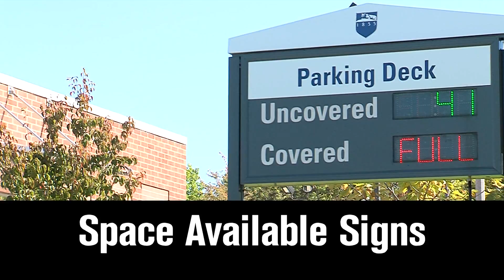RedStorm Parking Guidance System 15 second spot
RedStorm Parking Guidance System is a stand-alone system that combines real-time vehicle counting with Space Available & end of aisle signs.